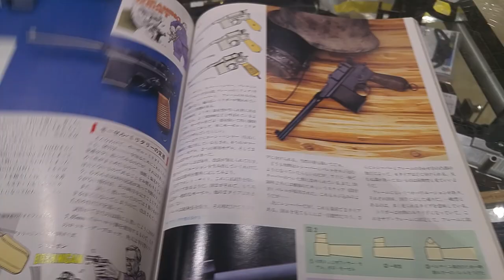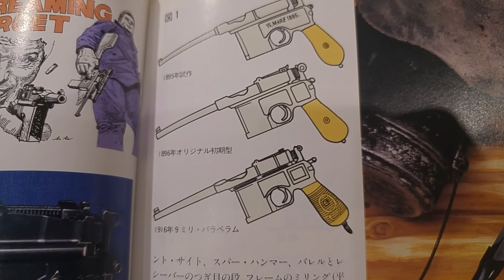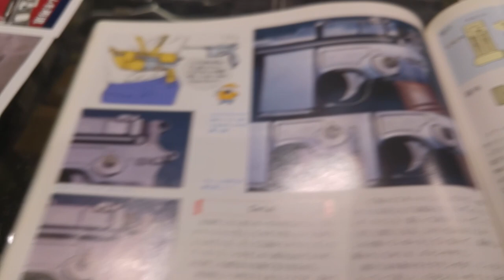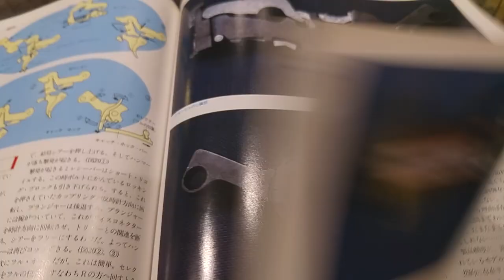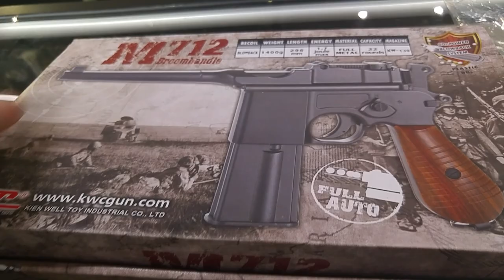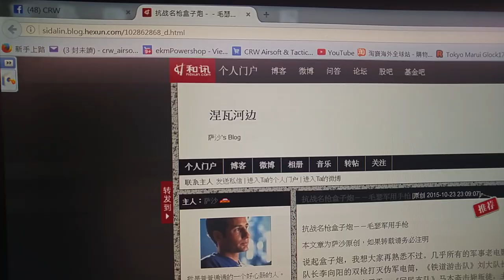CRW淺談中國歷史中的盒子炮C96/M712 Part2